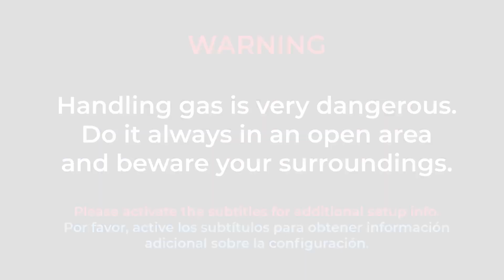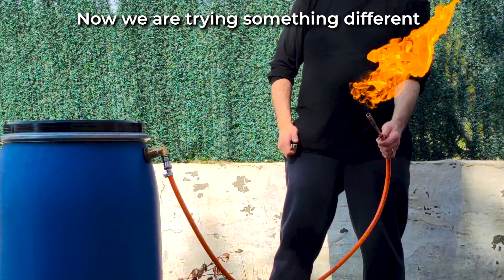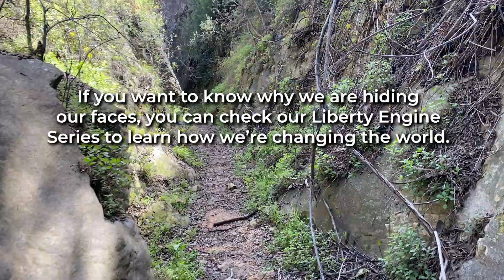FREE GAS To Heat Your House In Winter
Warning: The use, copying, manipulation or distribution of this video or part of it without the consent of the author is strictly prohibited. This video is protected by copyright.

Materials used:
- 220l drum
- Gas valve and tube
- Connectors for the drum

Index:
00:01 Presentation
00:19 Safety Warning
00:27 Manufacturing diagram
00:46 We start making the device
06:53 We go to the pig farm
07:06 We add pig manure and water to the drum
09:15 Test and demonstrations with free gas